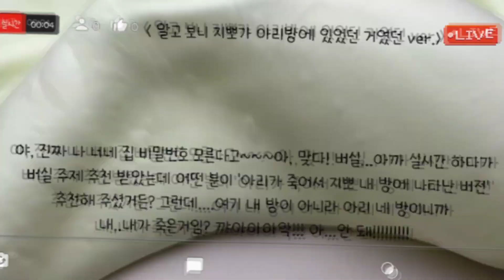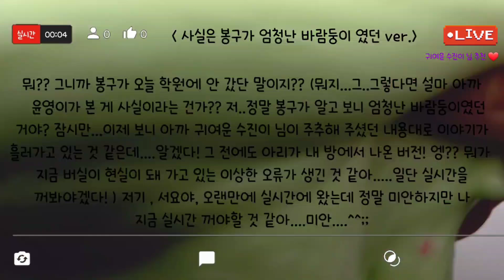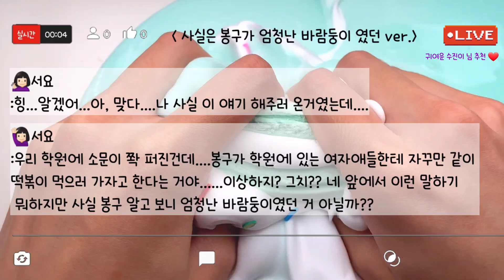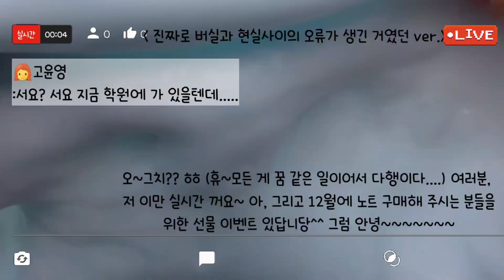🔮모든버전 실시간/🥑987탄/모버실/상황극/슬라임/버실/slime/액괴/1일1영상/지뽀GIPPO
지뽀노트~📘📕네이버와 쿠팡에서도 구매 가능하십니다😆

영상 : 와현 님 무영공~감사합니다😍🥰